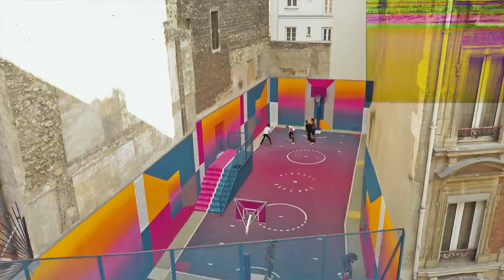Pigalle Basketball Court - TOGETHER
Sandwiched between a pair of apartment buildings in the 9th arrondissement of Paris you can find the most colourful basketball court in the world at Pigalle Duperré.  A spectacular mix of different colors and patterns take over both the floor and the surrounding walls. It’s a unique place where the Paris youth comes together to play, socialize and learn.

TOGETHER
A couple of months ago filmmakers Sander and Bas Mutsaards (BeemFlights, Amsterdam) were in Paris and visited the basketball court of Pigalle. They connected with Pigalle crew who run the court and a very fashionable basketball store across the street. The vibe at this place is amazing. There was a good connection and we decided to create something together.

It inspired the BeemFlights brothers to connect with their Amsterdam friends and go to Paris together, play the game they love and to use their creative talents to make this video. The spoken words in this film are provided by Maydien, who brings soulful hiphop to your ears in daily life. No Maydien without his favorite music producer Mitchell  Yard, so he came through with some sick beats. Steven van Eck is an upcoming fashion photographer and made some amazing still images.

Always keep doing what you love. Connect and keep connecting, TOGETHER

Models: Maydien, Steven, Elias Kamaté & Lionel Mokuba